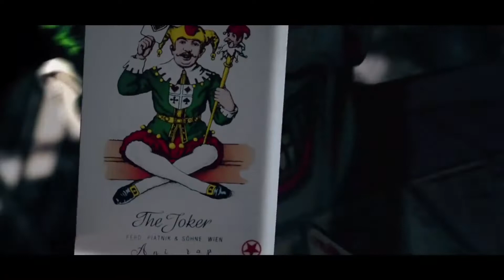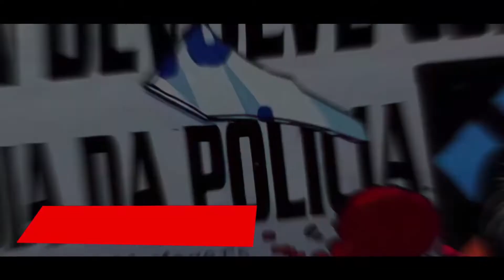[ INSTRUMENTAL ] Capuz Vermelho | O Robin é Passado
[ INSTRUMENTAL ] Capuz Vermelho | Anirap

ANIRAP
ROBIN É PASSADO
MÚSICA NERD
CAPUZ VERMELHO
PROD HUNTER
STORYS GEEK
INSTRUMENTAL